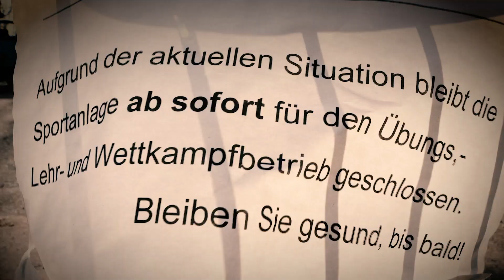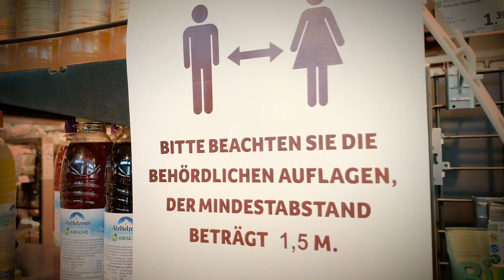Versorgungsunternehmen in der Coronakrise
Gerade jetzt während der Coronavirus-Pandemie zeigt sich, wie wichtig es ist, dass die klassische Daseinsvorsorge hierzulande reibungslos funktioniert. Die kommunalen Unternehmen liefern auch in der Krise verlässlich Strom, Wärme und Trinkwasser, entsorgen Abwasser und Abfall, gewährleisten den ÖPNV.